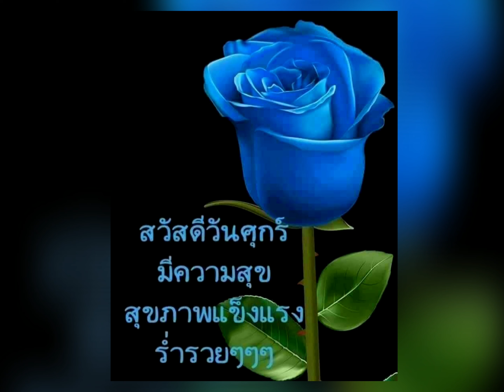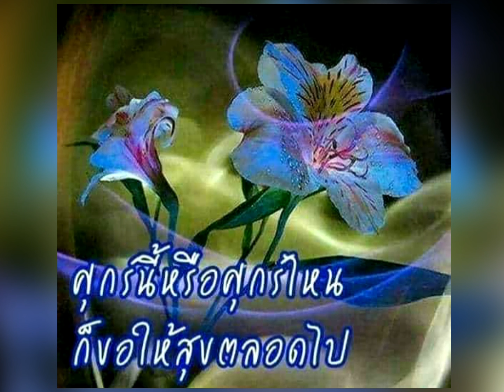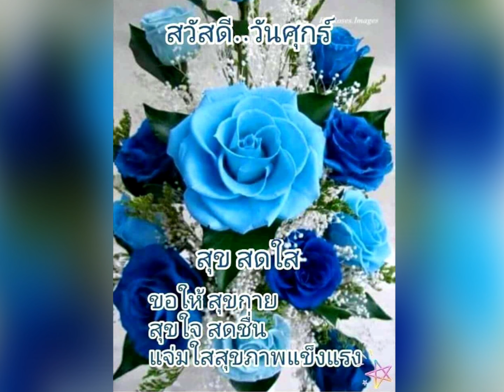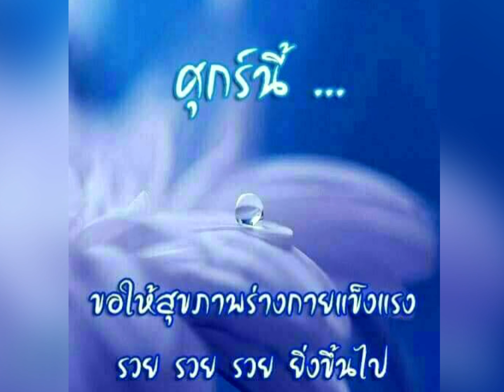สวัสดีวันศุกร์ ** อำนาจแห่งความรัก ** ศรวณี